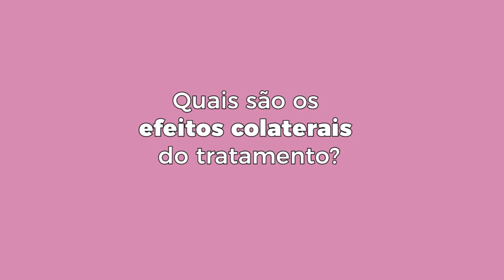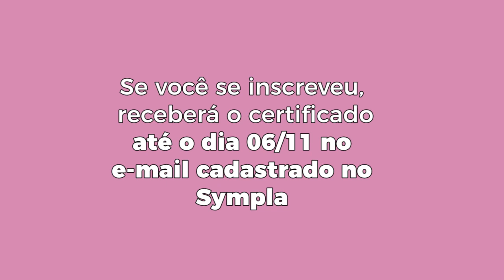Curso Outubro Rosa 2020 - Hospital Ibiapaba CEBAMS - Módulo 3/3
Acompanhe o terceiro e último módulo do curso do Outubro Rosa 2020, do Hospital Ibiapaba CEBAMS!

Temas que serão tratados pela Dra. Kathryn Müllen Assis:

-  Quais são os efeitos colaterais do tratamento?
- Dicas de prevenção;
- Acabando com as fake news.